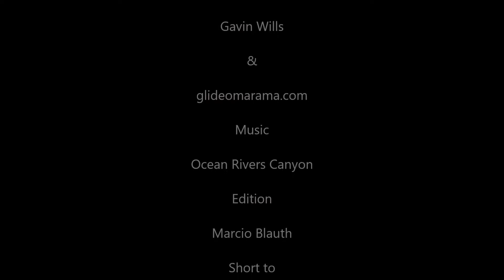SPORT OF KINGS